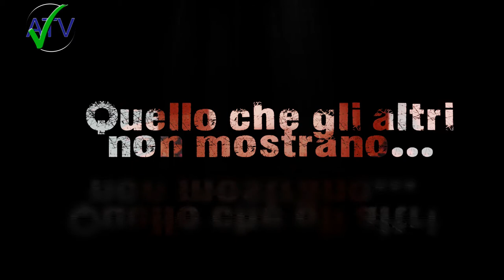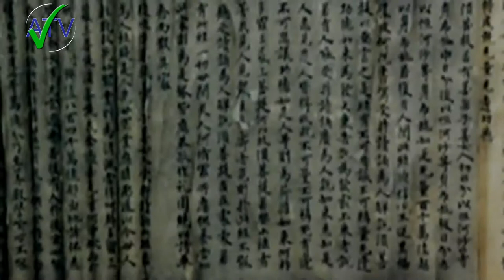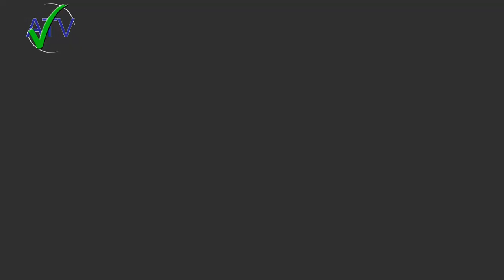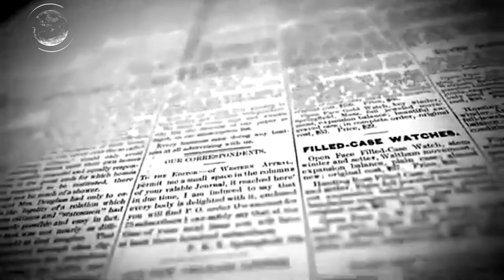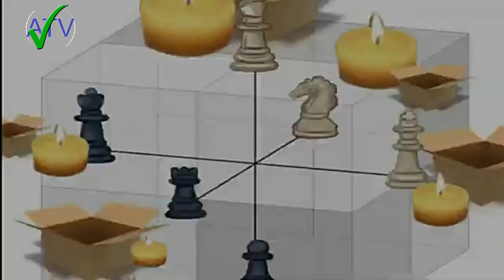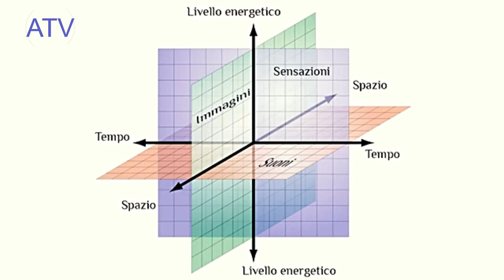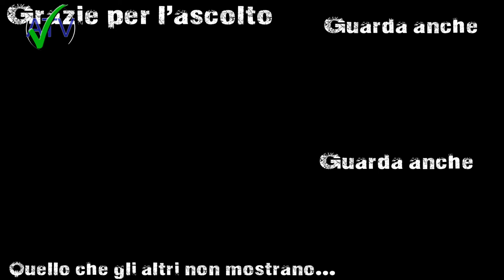Mai tornati, Parte 1 - Storie di Rapimenti alieni di MarcoRadius